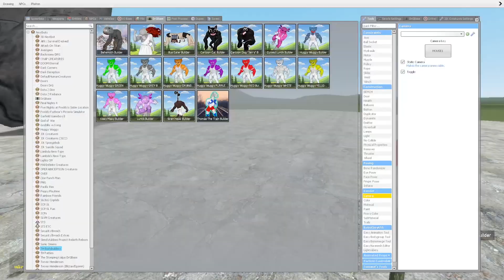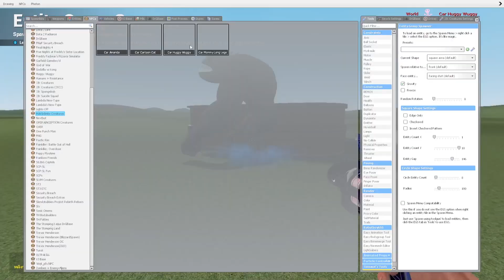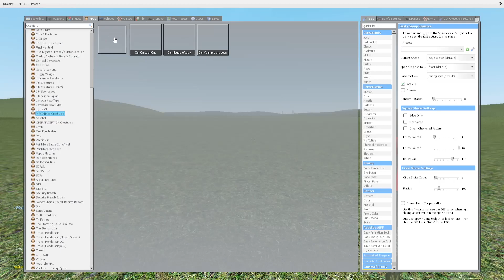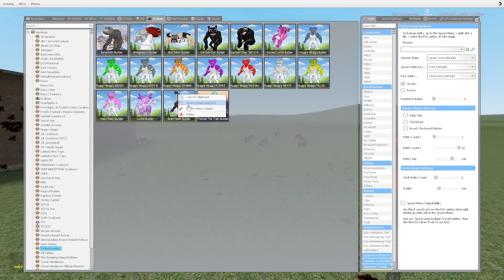Behemoth -Thomas The Train -Cartoon Cat -Siren Head vs Max's Cars Pack in Garry's Mod